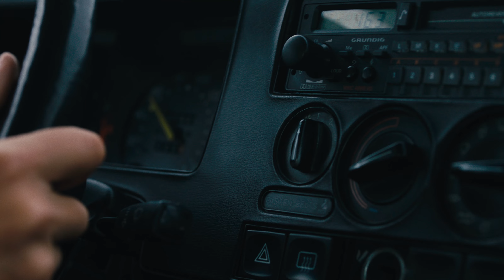Polygrim - Solemn (Official Music Video)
Album "Brimming" coming out on January 13, 2023.

Amazon Music

Directed by Yura Shevchenko,
DOP: Zhenya Mantulin,
Cast: Anastasiya Karpachova, Bohdan Zaiets.
Kyiv, Ukraine, 2022